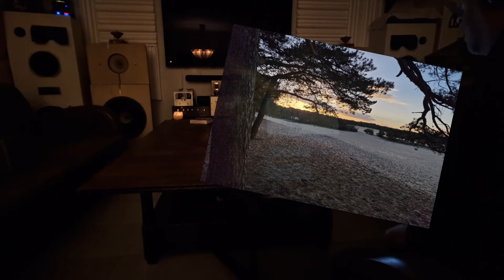Shure MV88+, high sensitivity testrun.